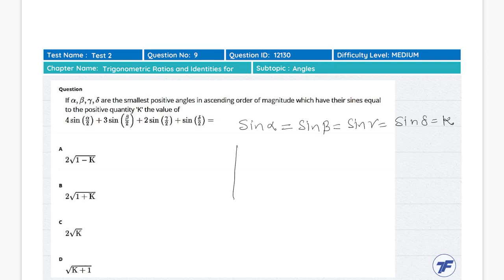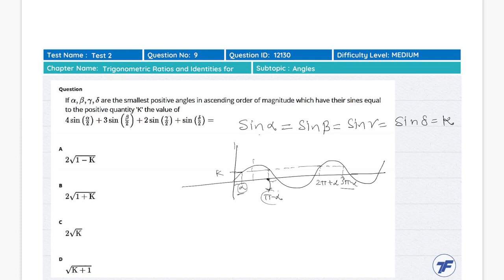Trigonometric Ratios and Identities for compound angles - Important question